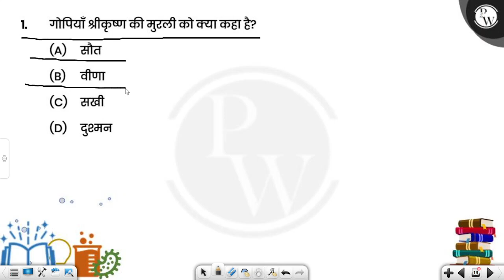गोपियाँ श्रीकृष्ण की मुरली को क्या कहा है?....